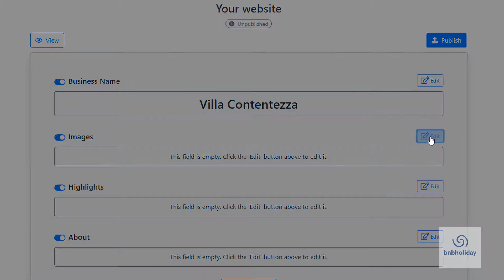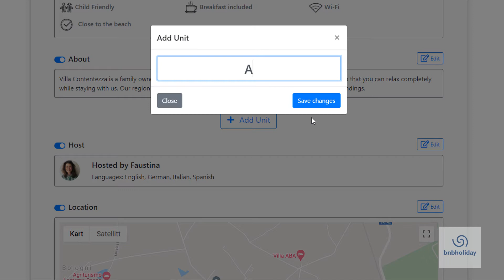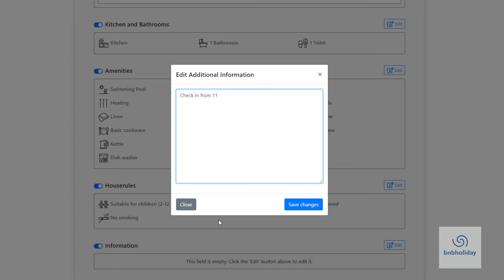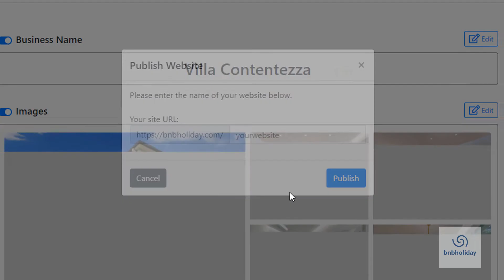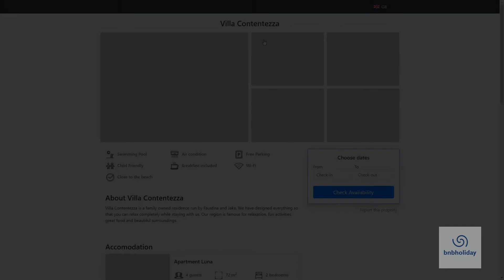Vacation Rental Website Builder | Create a Direct Booking Website in MINUTES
Create a direct booking website for your vacation rental, complete with a booking calendar and a full booking management solution. Free to set up and use - no fees or commissions.

This free vacation rental website is part of a FREE booking system designed to help vacation rentals boost their DIRECT bookings and avoid exorbitant booking fees.

With this free template, you can easily create a direct booking website for your bed and breakfast, apartment, house, cottage, villa, camping, hostel, motel, hotel and more.

VIDEO TRANSCRIPT:

Welcome to BNB Holiday!

Today I'm gonna show you how to create a booking website for your vacation rental.

From the main menu select ‘Website’.

You can now add  information about your vacation rental and your rental units:

Start with the name of your business

Next, add some nice pictures to attract new guests to book with you.

Choose highlights that show off your best features. You can choose the ones from the list or add your own.

Write something informative and interesting about your place

Edit your own information: your first name and the languages in which the guests can contact you.

Edit the location to be shown on the map

Add your address and phone number so your guests know how to reach you.

You are now ready to add your first rental unit:

Click the ‘Add Unit’ button and choose the name for your unit. If you are renting out a single unit, you can use the same name that you used for your business.

To add more information about the unit click ‘Edit’:

You can show off your unit with some pictures. Good photographs are really important when it comes to attracting new guests.

Edit the unit capacity - the maximum number of guests and the total size of the unit.

You can add  prices for different periods

Edit the sleeping arrangements: the number of bedrooms and the number and type of beds you offer

Select the type of kitchen, and the number of bathrooms

You can select amenities from a list, or add your own

Do the same with house rules

Finally, add any additional information your guests should be aware of. This could be things like check-in and check-out times, parking instructions or anything else that could be useful.

Repeat this for all your units.

You can preview your website by clicking on ‘View’. Check both the main site and the unit sites for any errors or missing information.

To return to edit mode click on the link at the top of the page.

When you are satisfied with the look of your site, click ‘Publish’. You will be asked to fill out your credit card information in order to verify your identity. You will not be charged anything.

You can now choose the name of your sub-domain, which will be the URL of your website.

Click ‘Publish’ and that’s it! Your website will go live as soon as it is approved.

To visit your new website, just click the link at the top.

Congratulations! Your website is published! Start sharing it to attract new guests.

You can also share it in the comments below.